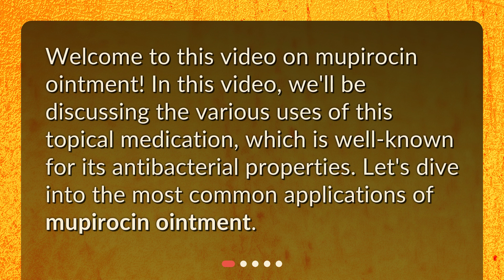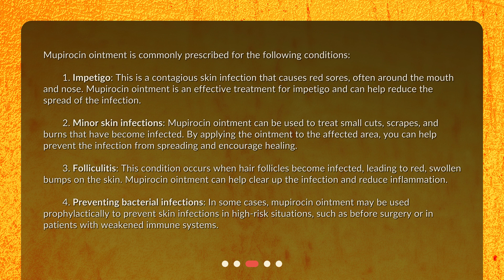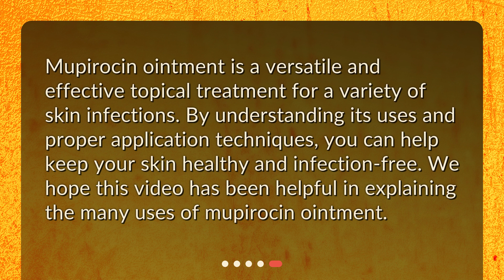What are the uses of mupirocin ointment?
Mupirocin Ointment: A Versatile Topical Treatment • Discover the power of mupirocin ointment in this informative video! Learn about its versatile uses in treating skin infections like impetigo, folliculitis, and minor cuts and burns. Find out how to use it effectively to promote healing and prevent bacterial infections. Don't miss out on this essential topical treatment!

00:00 • What are the uses of mupirocin ointment?
00:21 • What is mupirocin ointment?
00:38 • What are the main uses of mupirocin ointment?
01:44 • How do you use mupirocin ointment?